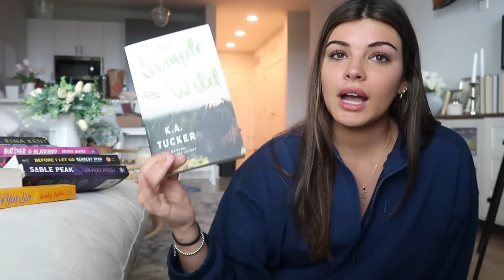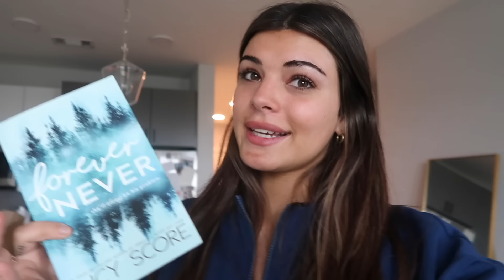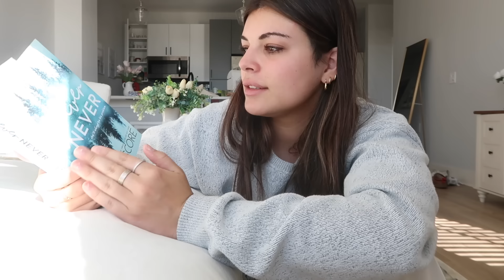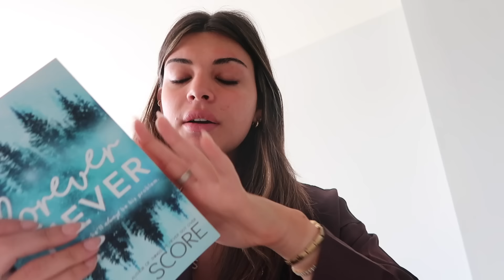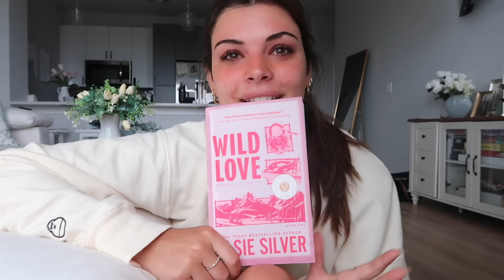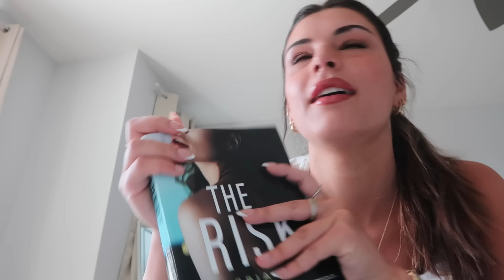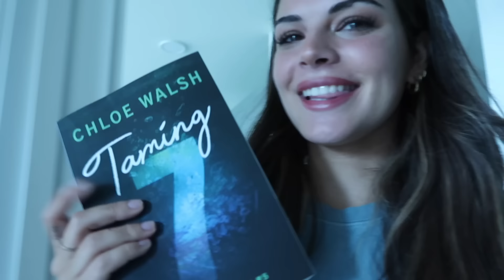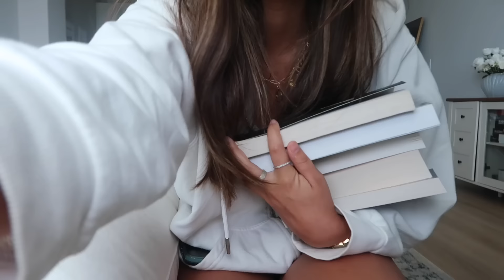trying to get out of a reading slump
AHHH BOOK VIDEO?? also im so excited about having a group chat with you guys... please join

steph